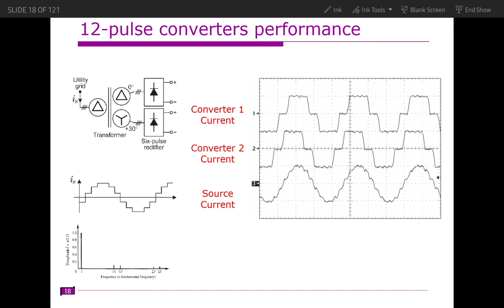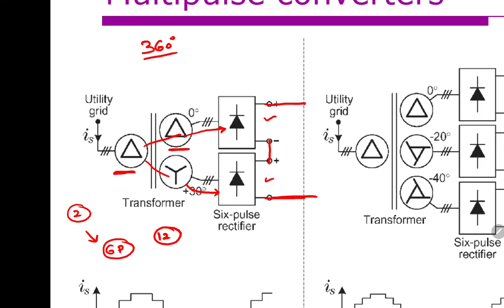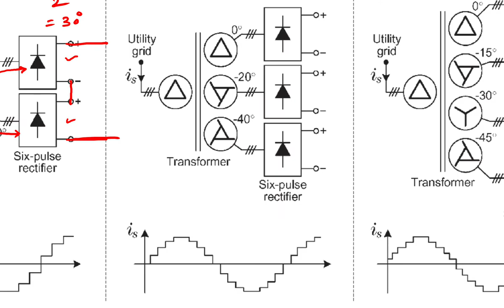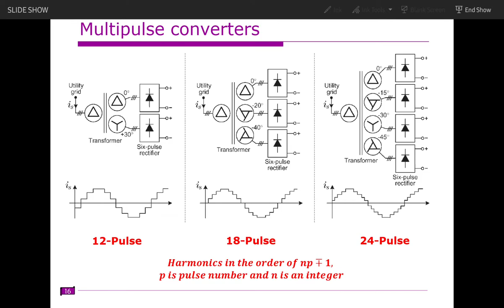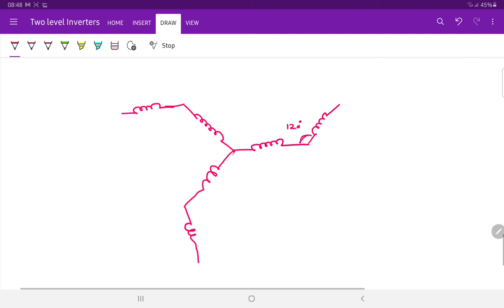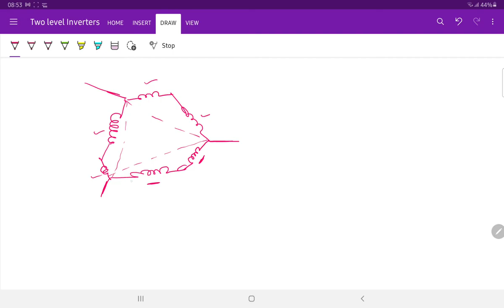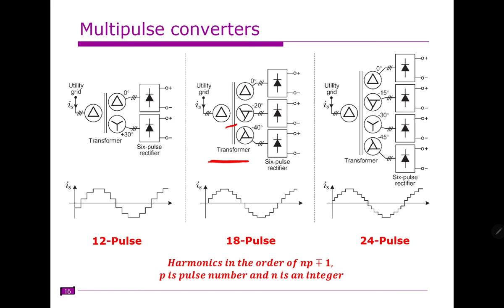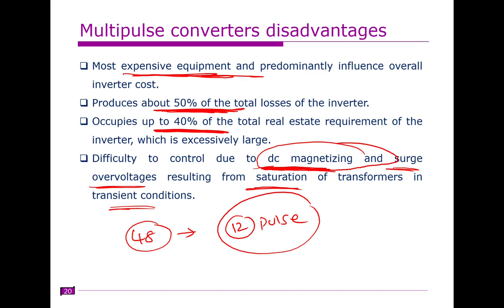Lecture 14 :: Multipulse converters, HVDC, 12, 24 and 48 pulse converters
Multipulse rectifiers, converters, 12 pulse converters, 24pulse converters, 48 pulse converters, HVDC, Harmonic cancellation